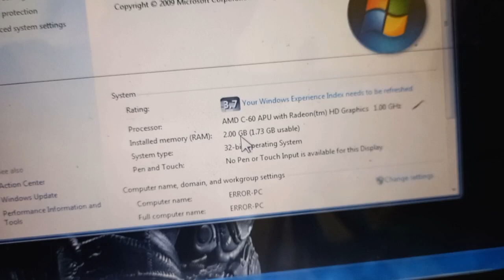Ganti RAM Laptop Acer Beli RAM Bekas dari Shopee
Ganti ram laptop / notebook Acer Aspire One 722 dengan beli RAM bekas / cabutan di Shopee.